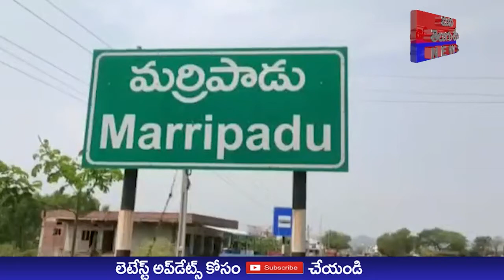నాలుగు లారీలు ఢీ క్యాబిన్లో ఇరుక్కుపోయిన డ్రైవర్